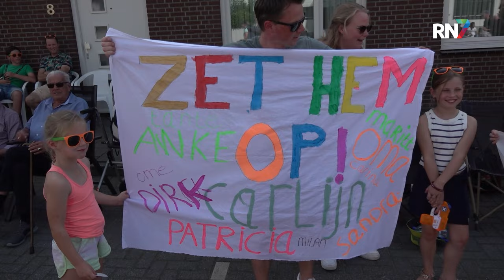Doorkomst Groesbeek: de gesprekken || 4DAAGSE 2024